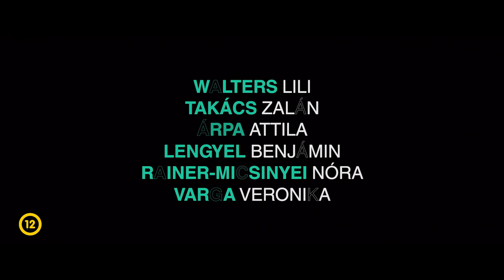ŰRPIKNIK - Előzetes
Az ŰRPIKNIK július 1-től a mozikban!

A különc egyetemista lány, Panna (Walters Lili) gyerekkorától kezdve próbál az űrbe küldeni jeleket, válaszra várva. Annak ellenére, hogy az egyetemen senki nem veszi őt komolyan, elmélete mégis bizonyítást nyer: hatására ugyanis a Földre érkezik a saját világában hasonlóan kirekesztett űrlény Fiú (Takács Zalán). Ha ez önmagában nem lenne elég sokk, a jövevény közli Pannával: a bolygó pusztulásra van ítélve, őt magát pedig egyedül az érdekli, hogy megmentse rajongása tárgyát, Zalatnay Sarolta művésznőt.

Az elsőfilmes Badits Ákos rendező, és a forgatókönyvet jegyző Benedek Ágota, a Rumbarumbamm című nagysikerű könyv szerzőjének filmje egy eszeveszett éjszaka történetét meséli el. Különc főszereplőik nem kevesebb dolgot vállalnak magukra, mint a bolygó megmentését, ráadásul kalandjaik során saját múltjukkal is szembe kell nézniük – már csak az a kérdés, hogy melyik probléma a súlyosabb.

Rendező: Badits Ákos
Szereplők: Walters Lili, Takács Zalán, Varga Veronika, Lengyel Benjámin, Rainer-Micsinyei Nóra, Árpa Attila
Forgalmazó: Mozinet